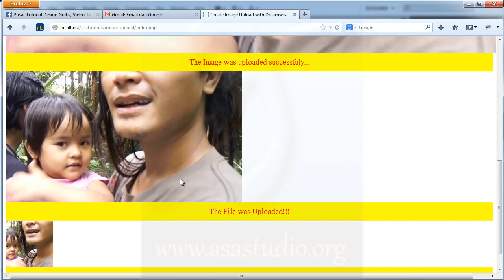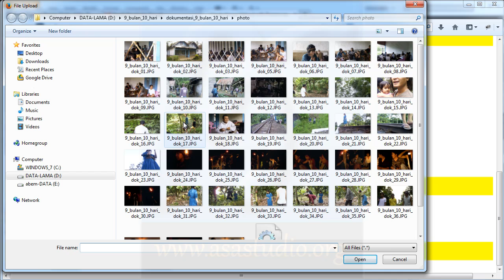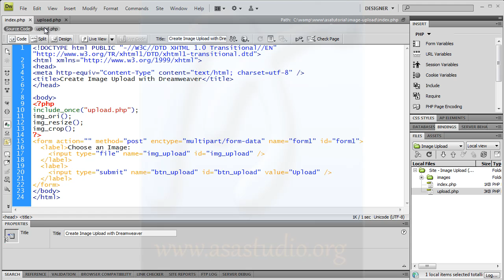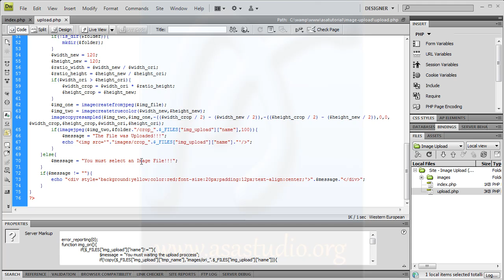Create Image Upload with Resize and Crop [01] Video Preview [Dreamweaver Tutorial]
In this tutorial, I will try to show the steps how to create an image upload form with resize and crop function.